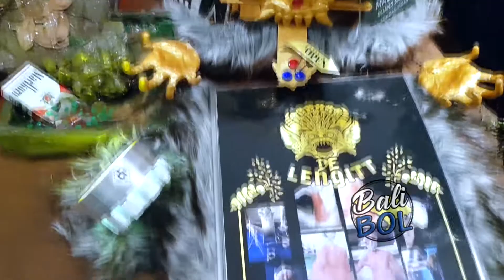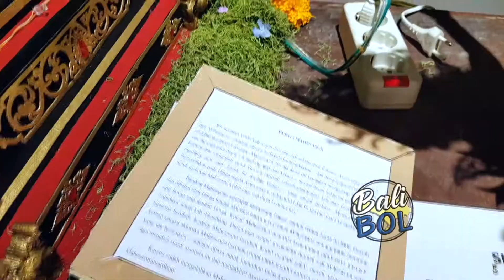Ogoh ogoh Mini Dewi Durga Naik Singa Keren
Ogoh ogoh mini.
Ogoh ogoh 2022.
Ogoh ogoh miniatur